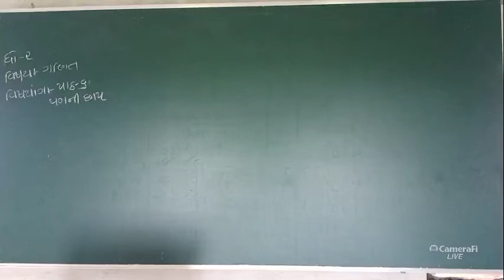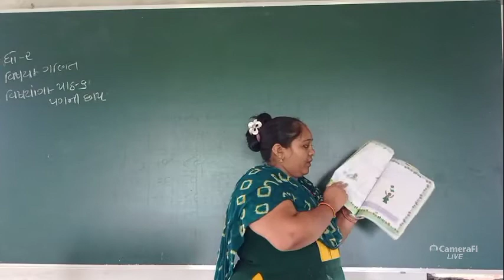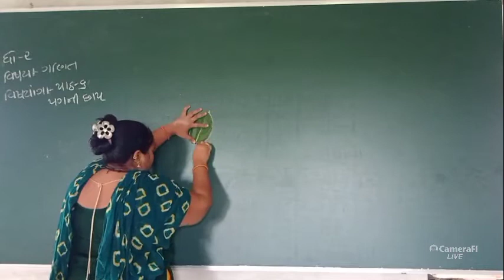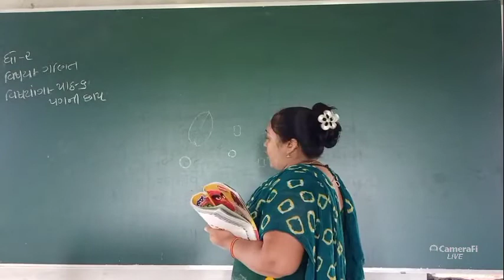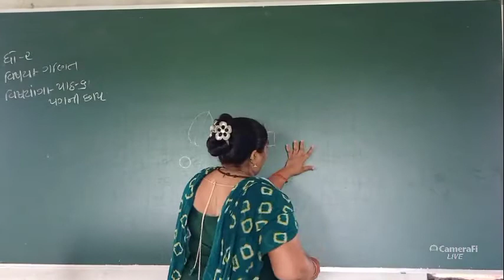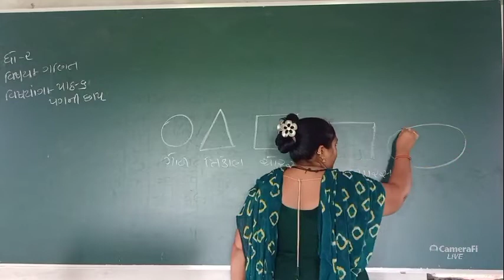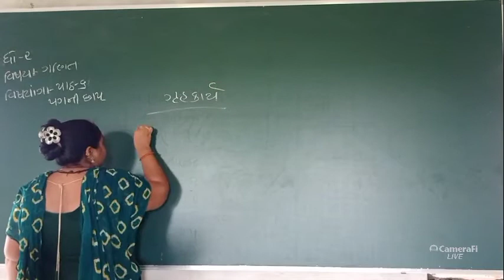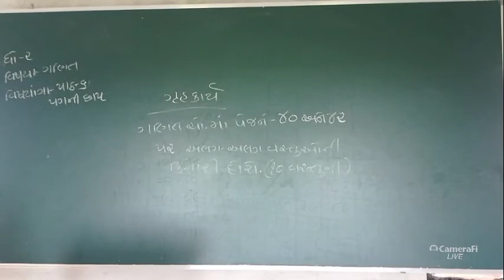DMV | std 2 maths part 1| online classes for class for gujarati medium students